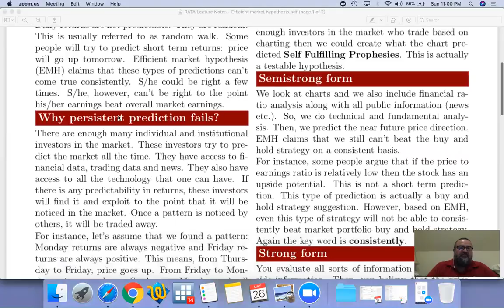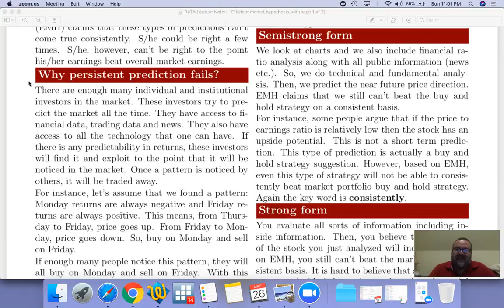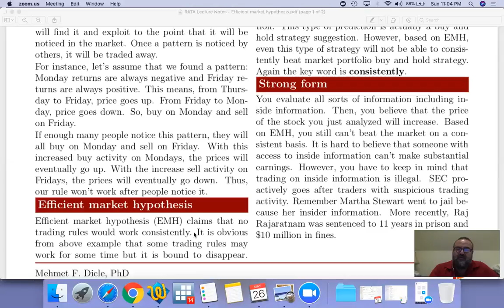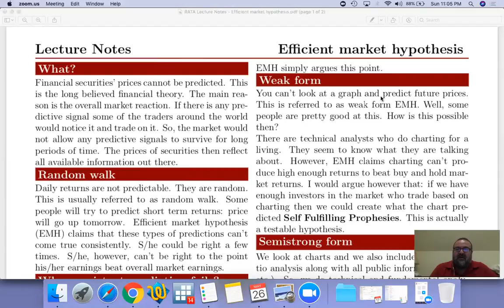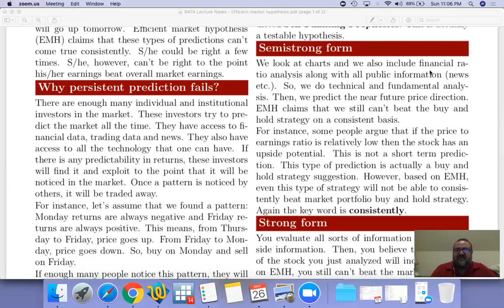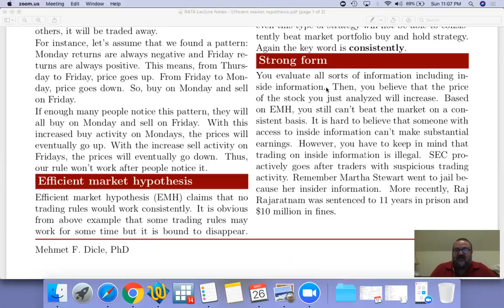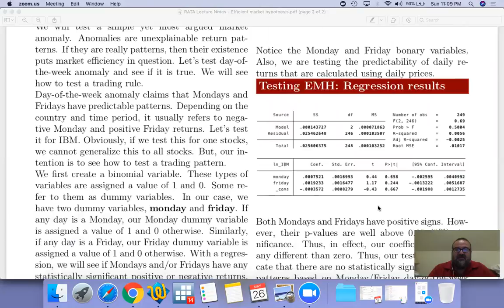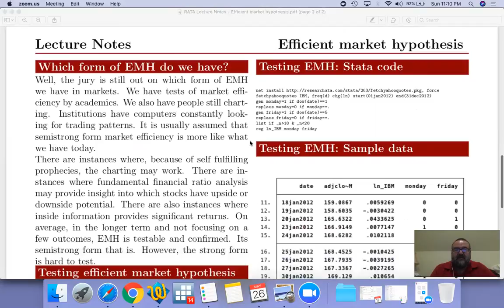Efficient markets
Investment literacy series. Simple explanation of efficient financial markets.